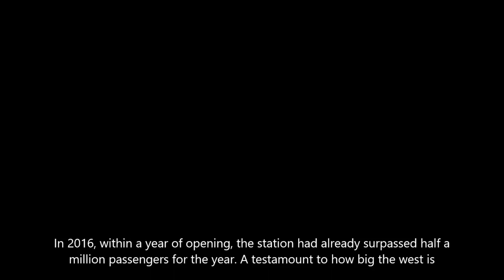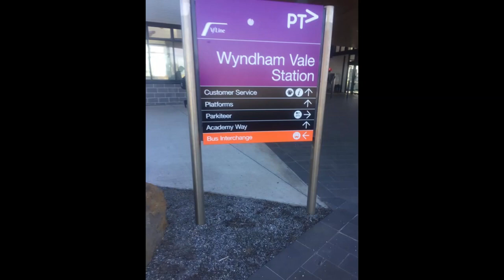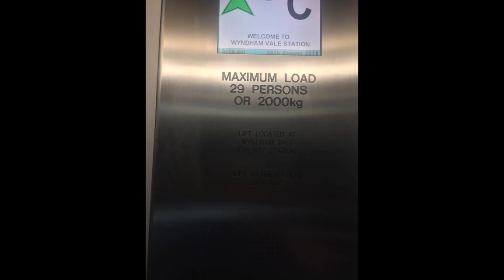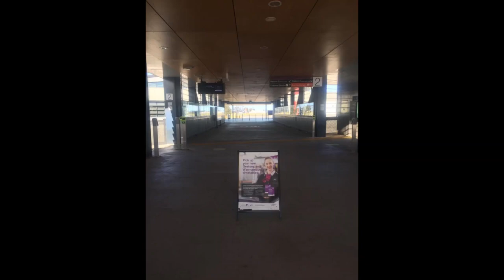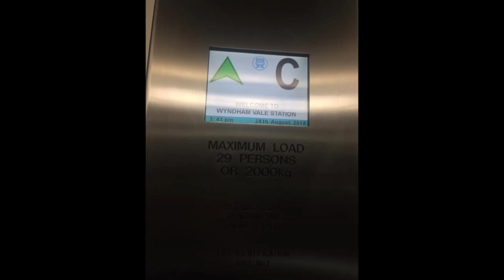A montage of photos taken at Wyndham Vale Station (2018)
Wyndham Vale Station was completed as part of the Regional Rail Link project in 2014, and opened, as did it's counterpart down the line in Tarneit, along with the final section of the project on 21 June 2015.

The station serves the rapidly growing suburbs of Wyndham Vale and, as of 2021 Manor Lakes. It is serviced by V/Line trains to and from Southern Cross, Geelong & Warrnambool.

In 2016, within a year of opening, the station had already surpassed half a million passengers for the year. A testamount to how big the west is. (It is in fact the 3rd busiest station on the V/Line network, as I've since found out)

I also did a video at Wyndham Vale last year (2021), which I'll put in the description of the video as well as in a card. However, in 2018 I also went and took a bunch of photos at the station for a page I was running at the time. This was of course prior to the establishment of the second siding in 2020, so the station did not yet have the turnback signals on the platforms.

These photos are in no particular order, as I had about 100 photos to go through. Enjoy